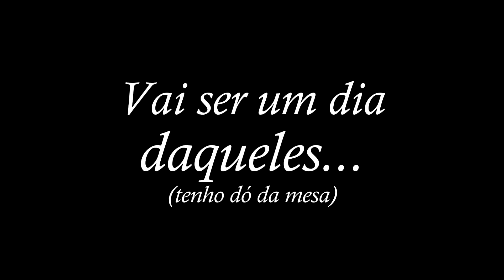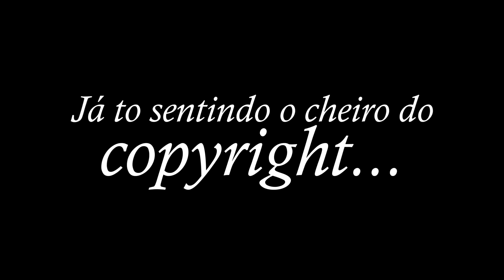A INCRÍVEL BATALHA DO MARIO VS ROBOTNIK!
Meus amigos, hoje é dia de conhecer e jogar um game que promete colocar o Mario contra TODOS OS INIMIGOS! Será que o nosso amado bigodudo vai conseguir passar por todos eles? Que o PODER DOS XALABAIAS esteja comigo!

CEP 13478970
Americana SP

Vídeo editado por ~ @_Fejones